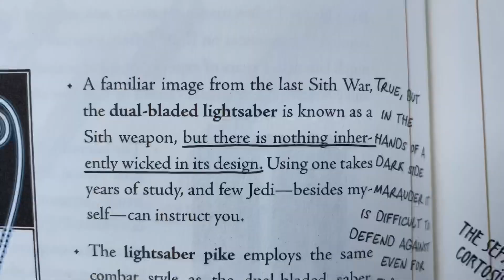Jedi Academy: Форма 3 Соресу | Обучение Саберфайтингу (фехтование на световых мечах)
Мечтали научиться владеть Световым Мечом, прямо, как Джедай или Ситх из Star Wars? Именно для этого я и создал рубрику ''Джедайская Академия''. В этих видео я постараюсь научить вас пользоваться Световым Мечом на достойном уровне.

В этом видео я расскажу вам про третью форму фехтования на световых мечах - Cоресу.